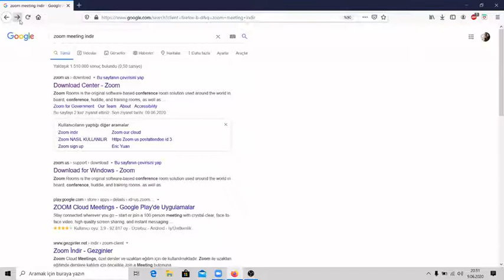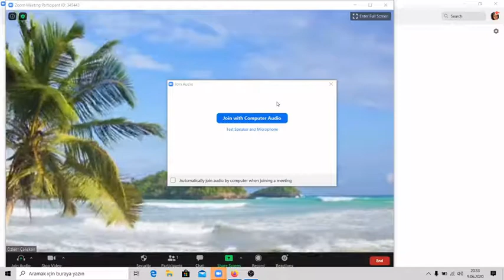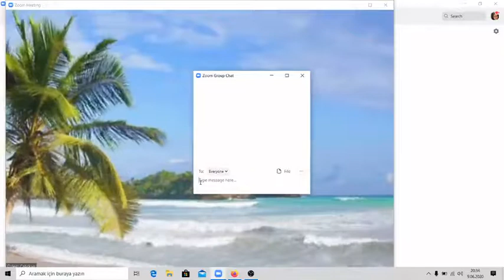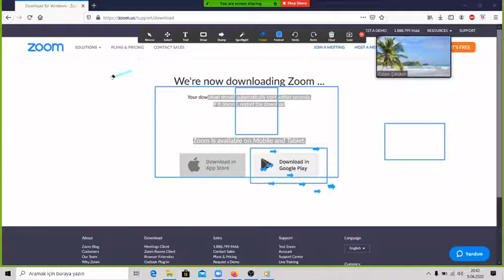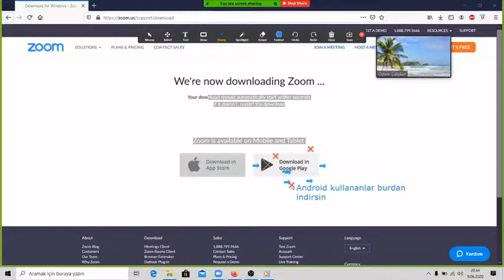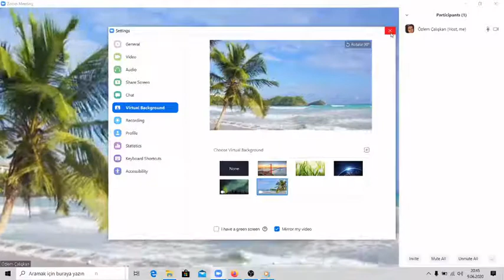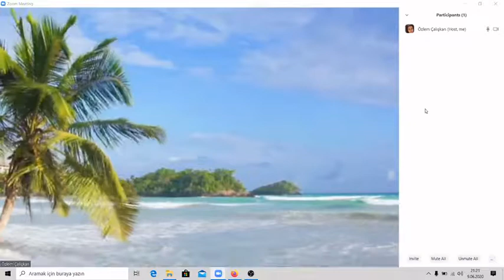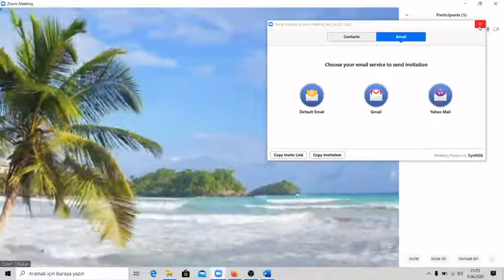Zoom Meeting Tanıtım